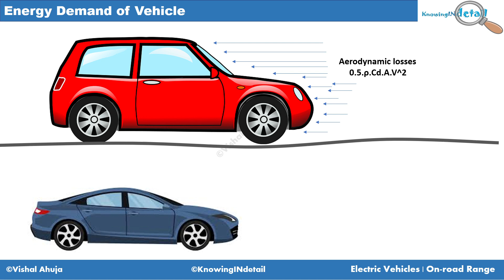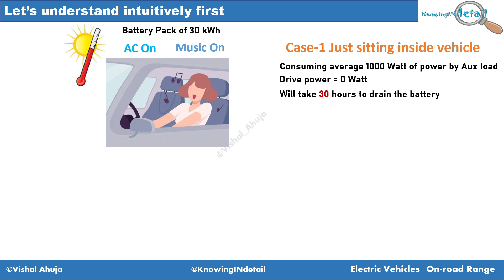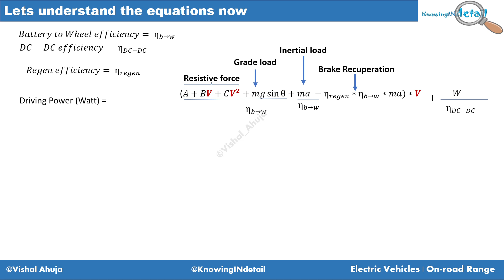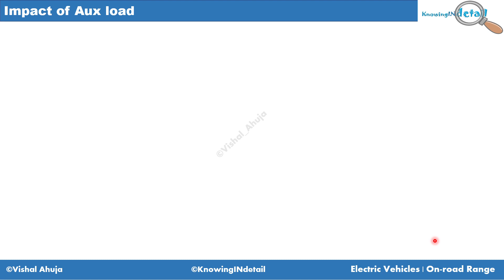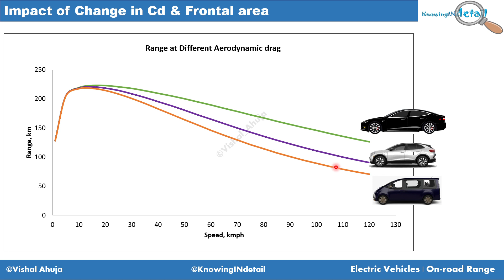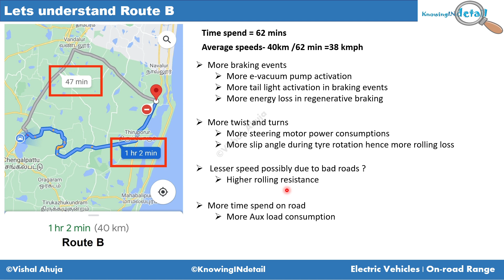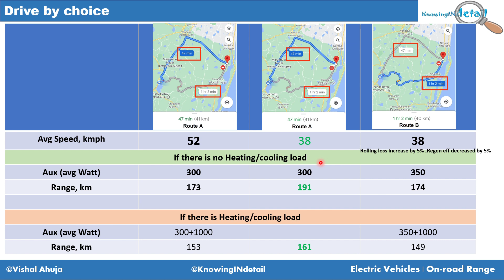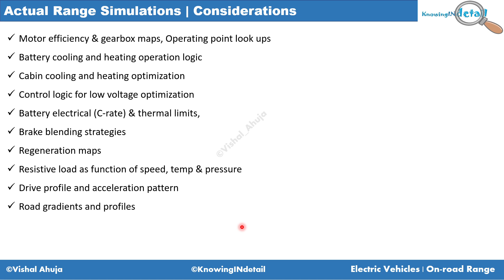Real/On road Range of electric vehicles. Most efficient driving route for an Electric Vehicle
Do you want to know more about driving an EV on road. What parameters impact the driving range of an EV. You must watch this tutorial.

Follow on Linkedin for techical post..